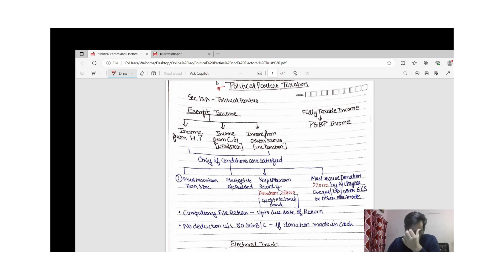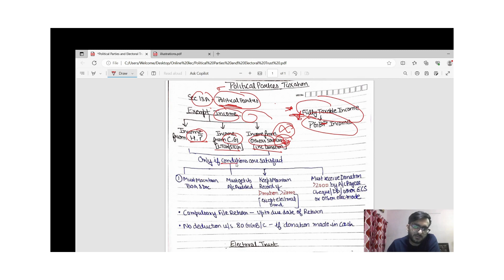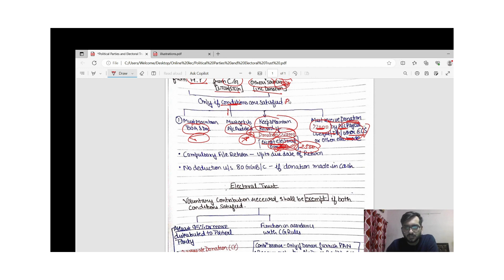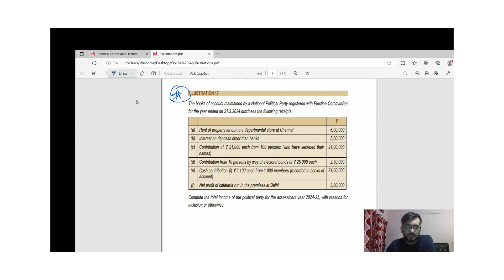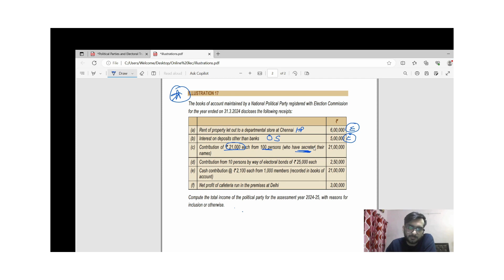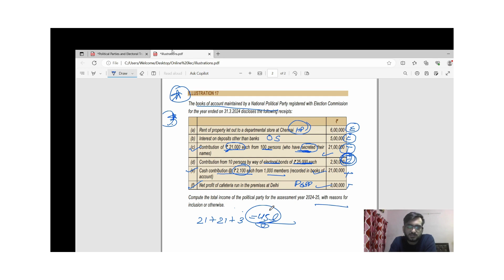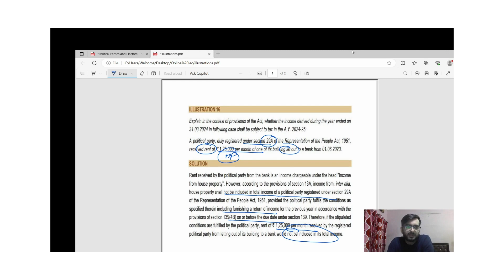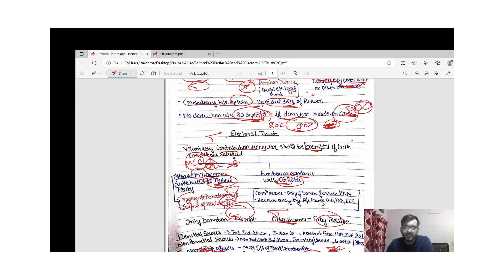Taxation of Political Parties and Electoral Trust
For Free notes and updates